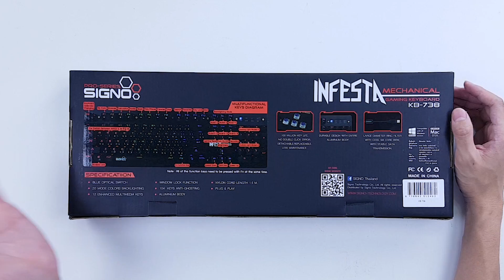รีวิว Signo KB-738 Infesta มาหว่ะ ราคาได้อยู่ สวยสะเด็ดเจ็ดย่านน้ำ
ราคา: 1,090 บาท